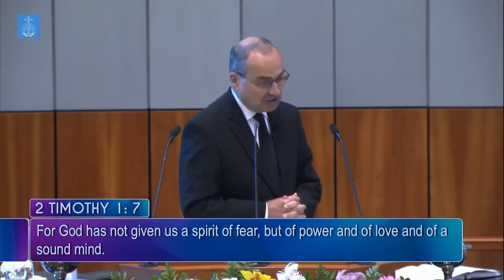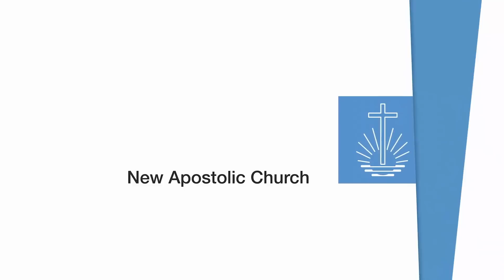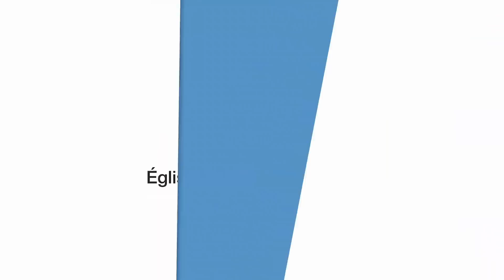Service divin de la pentecôte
Chers frères et sœurs,

Nous aimerions vous inviter à suivre le service divin de la Pentecôte en direct de l’Afrique du Sud pour ce dimanche, 28 mai 2023 - officié par l'Apôtre Patriarche Jean-Luc Schneider en anglais.

15 h 00 🕙 Heure de Kinshasa (GMT + 1) sur Digital Congo – 16 h 00 Lubumbashi.

Texte Biblique : « Car l’Esprit que Dieu nous a donné ne nous rend pas timides ; au contraire, son Esprit nous remplit de force, d’amour et de sagesse. » II Timothée 1 : 7